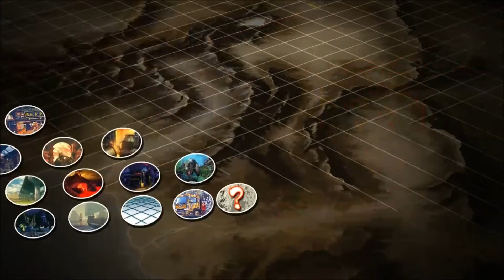2 Noobs Play Ultra Street Fighter IV W/TripletheTDog+FireProphecy #2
Last time my friend and I who are complete noobs at certain games like Hearthstone and stuff thought this time we take our awful abilities at fighter games and put them to the test. Watch as we are unable to chain good combos, button mash and show off our "Pro" skills at Street Fighter!